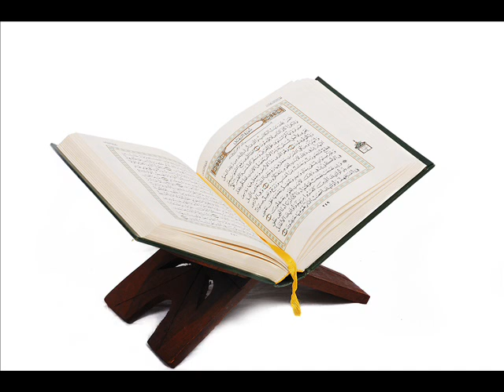سورة الرحمن - علي الحذيفي